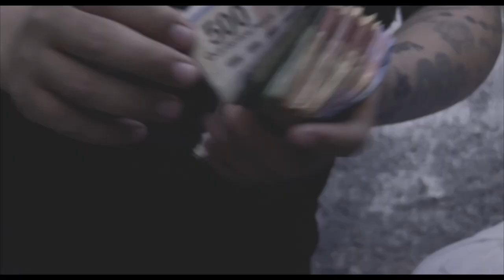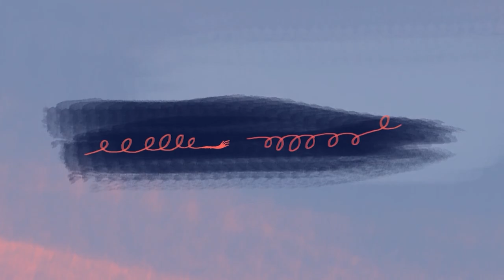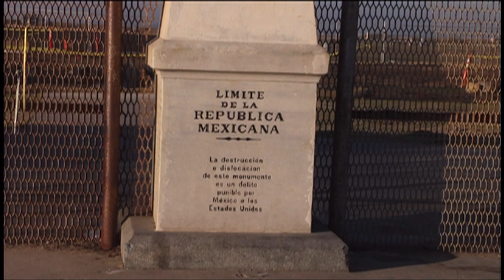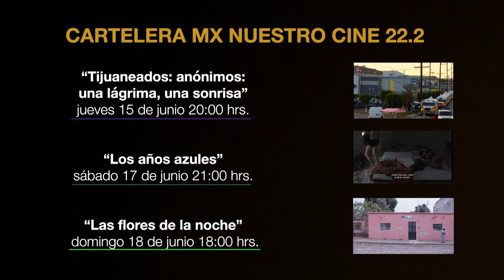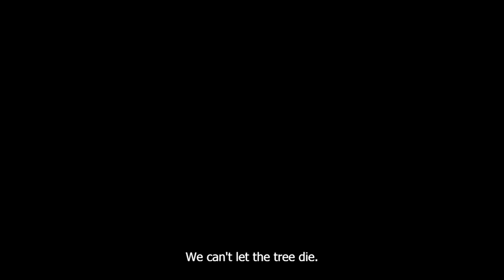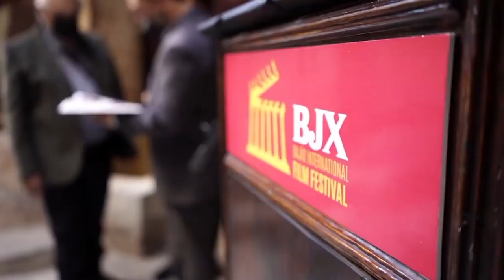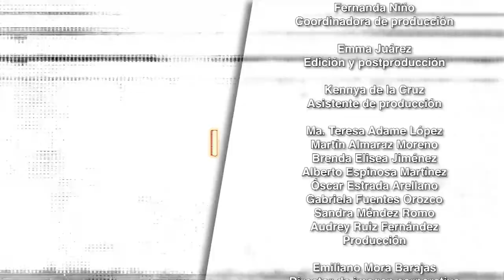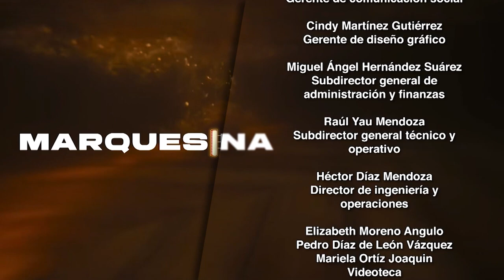Marquesina. Juan Manuel Bernal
En esta emisión, el cineasta Everardo González nos habla de su última cinta "Una jauría llamada Ernesto", que retrata el mundo de niños envueltos en el crimen organizado. Se habla de la cinta "Entre líneas" del director Juan Paulin que muestra la situación vivida durante el confinamiento por Covid-19 en una mezcla de rotoscopía, stopmotion y animación digital. Y Juan Manuel Bernal llega al estudio para compartir su trayectoria y presencia en el FICG como talento y tutor.